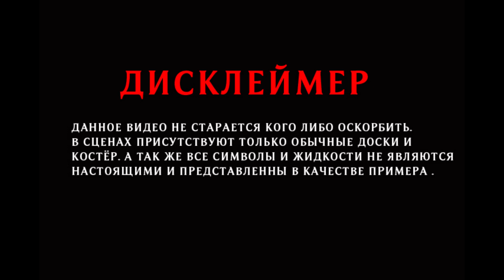БАЙК НА ПРОКАЧКУ: БАЙК ИЗ АДА ДЛЯ САЙМИ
В этом видео мы расскажем как достать из потустороннего мира байк и превратить его в настоящее, прекрасное зло. Которое будет дарить радость одному из самых адских райдеров Петербурга,  Сайми Демьянову. Он достал эту раму из небытие и приложив руки , талант и сварочный аппарат превратил это в уникальный кастом, персонализированный под себя.  Вот это и есть истинная про модель рамы. А Хром с командой добавили этому прекрасному адскому байку стиля и брутальности, используя очень не ординарные методы оформления)

Наша группа в вк для вопросов и заказов на оформление байков